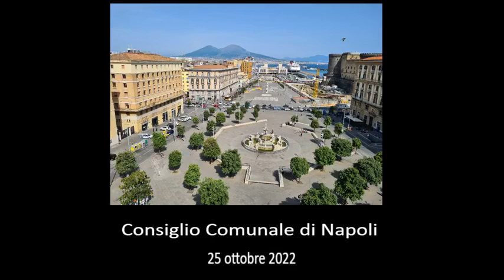Napoli - Seduta Consiliare (25.10.22)